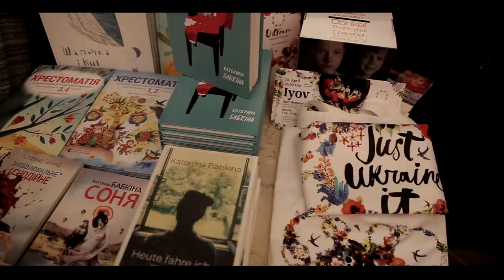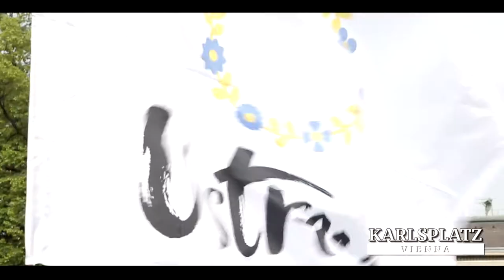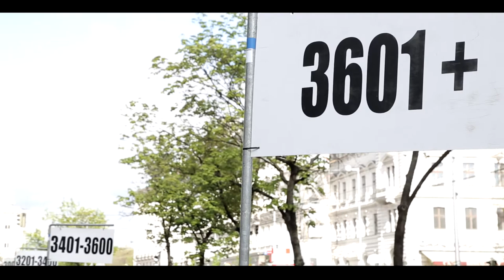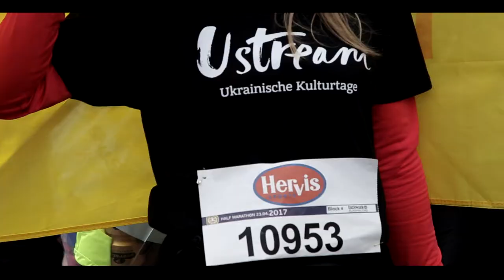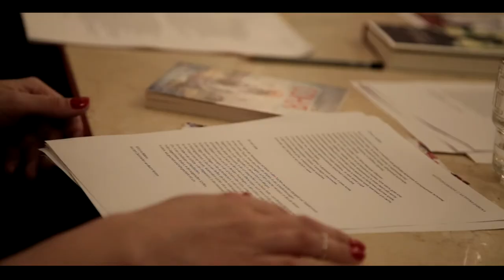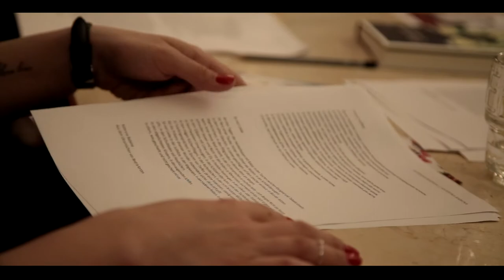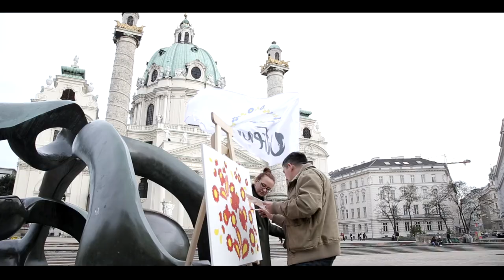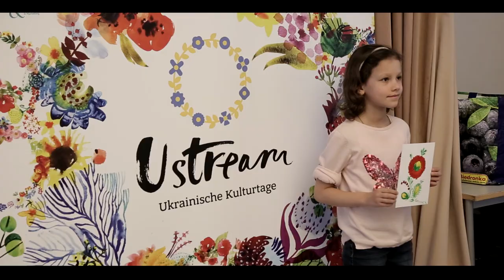Documentary film about the festival of Ukranian culture “Ustream 2017” in Vienna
U_Stream is the first and only festival of modern Ukrainian Culture in Austria. It took place 2015 in Vienna for the first time as Ukrainian Cultural Days, 2016 - in Salzburg and came back to Vienna with the new name U_Stream and new style